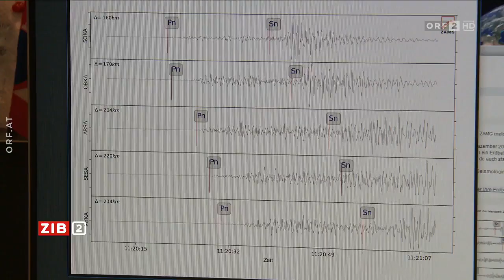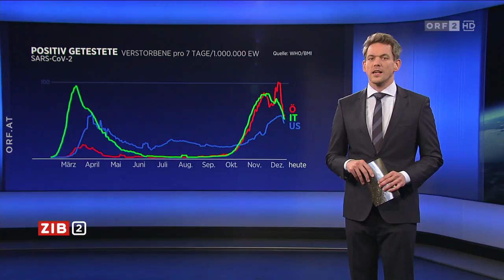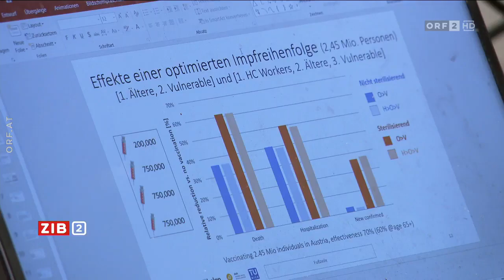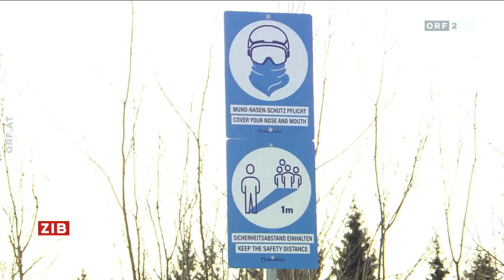🇦🇹 🦠 Österreich: ZIB 2 zum Coronavirus & 3. Lockdown, Tag 4 (ORF ⎪ 29.12.2020 ⎪ 22:00 Uhr)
ORF ⎪ ZIB 2 ⎪ 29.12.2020 ⎪ 22:00 Uhr